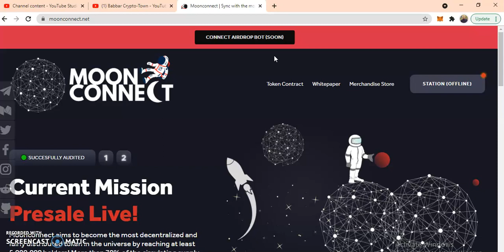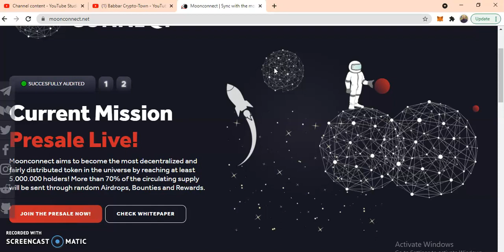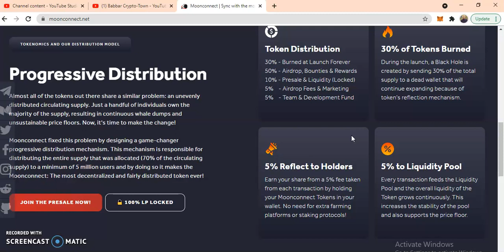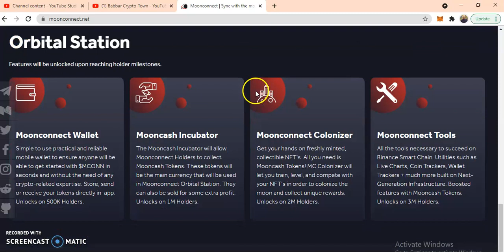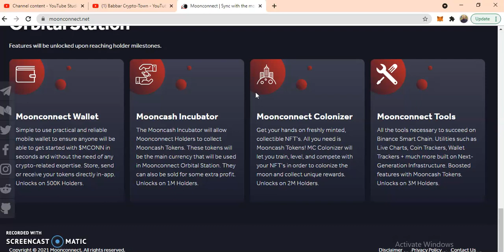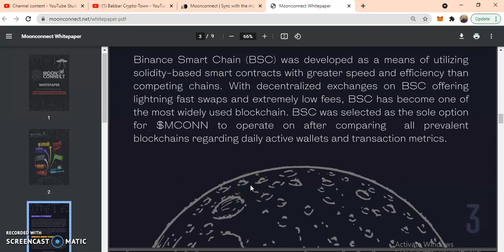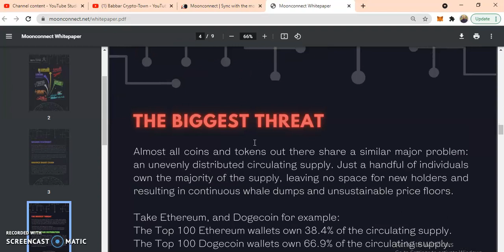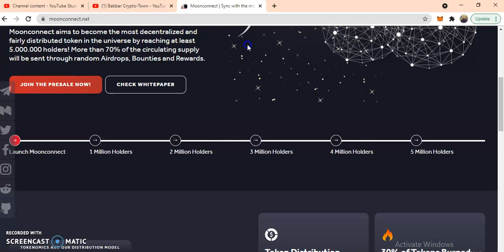MoonConnect Review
Moonconnect aims to become the most decentralized and fairly distributed token in the universe by reaching at least 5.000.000 holders! More than 70% of the circulating supply will be sent through random Airdrops, Bounties and Rewards.

Telegram Username: @ikaur122
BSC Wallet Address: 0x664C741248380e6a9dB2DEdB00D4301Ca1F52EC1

Almost all of the tokens out there share a similar problem: an unevenly distributed circulating supply. Just a handful of individuals own the majority of the supply, resulting in continuous whale dumps and unsustainable price floors. Now, it's time to make the change!

Moonconnect fixed this problem by designing a game-changer progressive distribution mechanism. This mechanism is responsible for distributing the entire supply that was allocated (70% of the circulating supply) to a minimum of 5 million users and by doing so it makes the Moonconnect: The most decentralized and fairly distributed token ever!